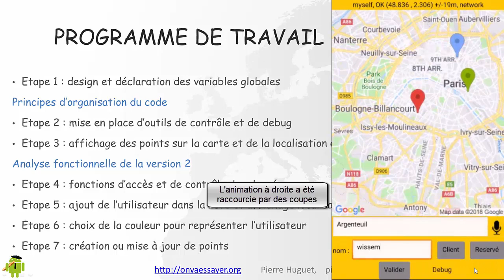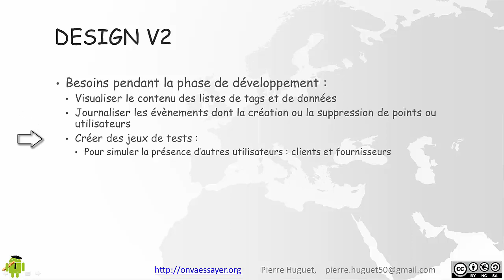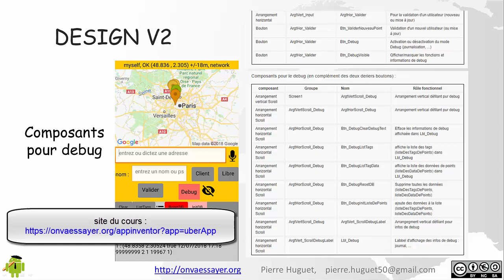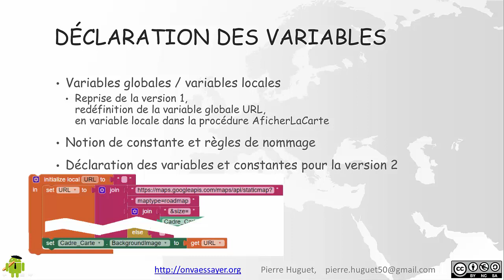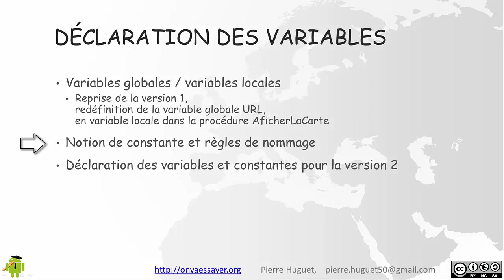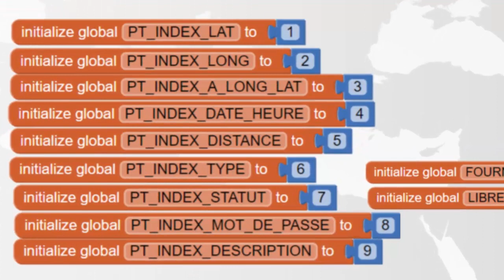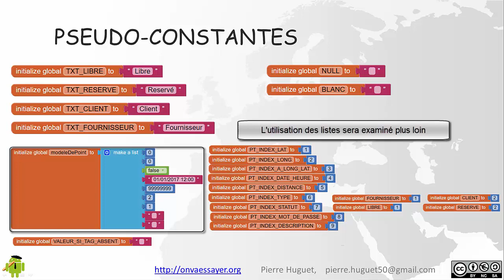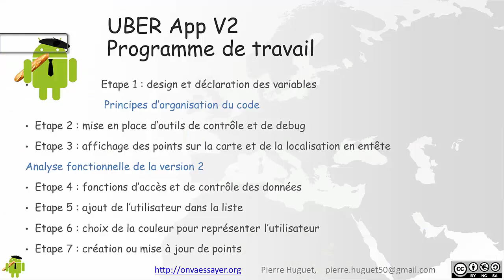Uber App Leçon 2b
initiation à la programmation avec Scratch et App Inventor